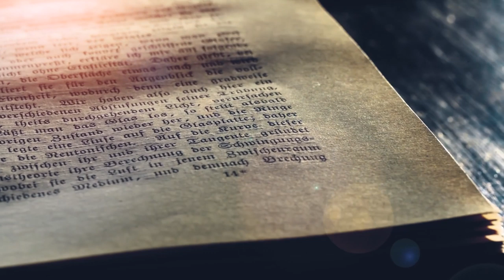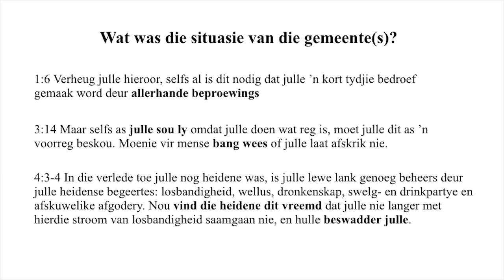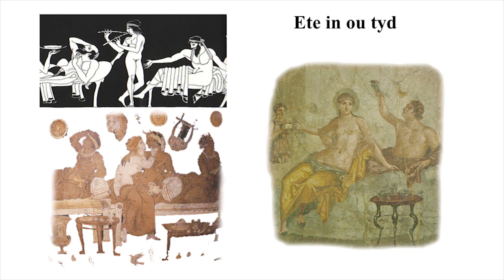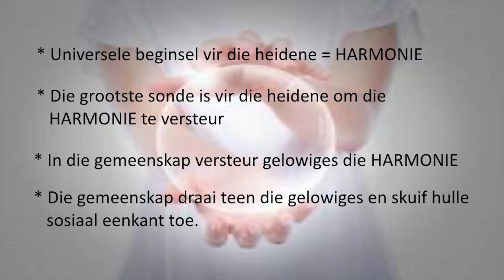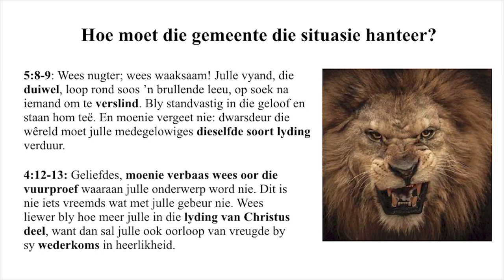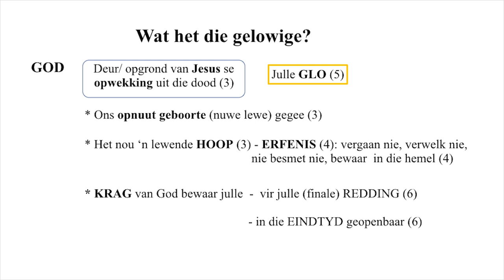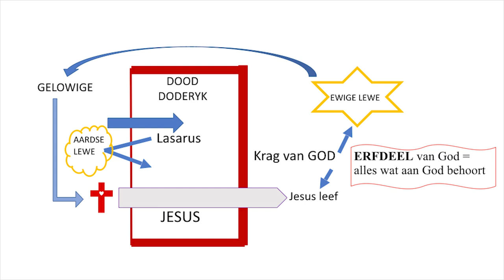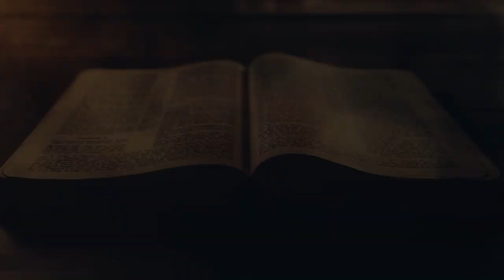Verlostes in 'n vyandige wêreld